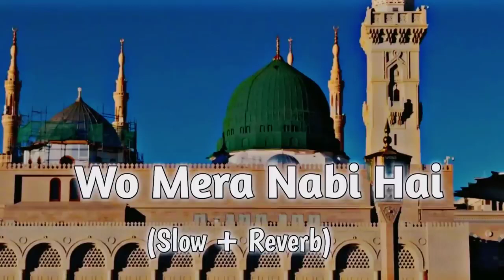Wo Mera Nabi Hai (slowed+reverb) Naat - Lofi Naat 2022